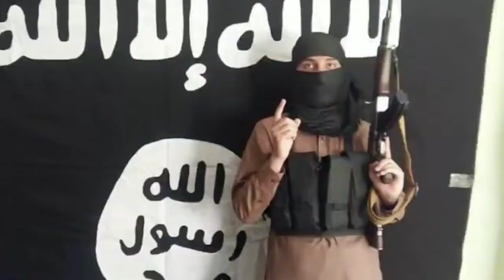ആ തിരിച്ചടിയിൽ ഒരു പ്രശ്നമുണ്ട്!Once Enemies In Afghanistan Revealed Malayalam!Naseem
ആ തിരിച്ചടിയിൽ ഒരു പ്രശ്നമുണ്ട്!Once Enemies In Afghanistan Revealed Malayalam!Naseem#Taliban#afghaanistaan#usa#kabulattack#isis#malayalam